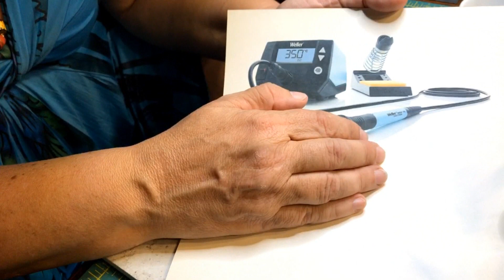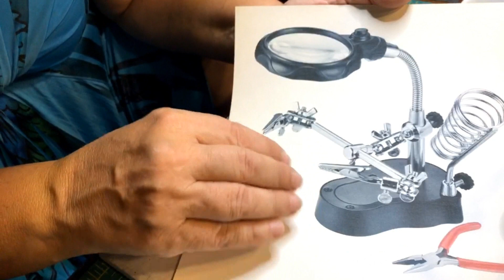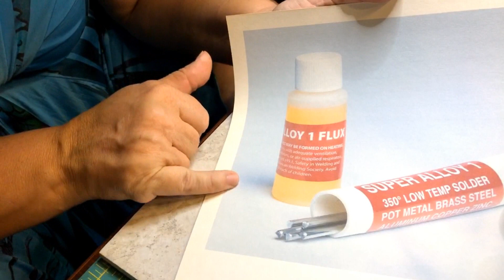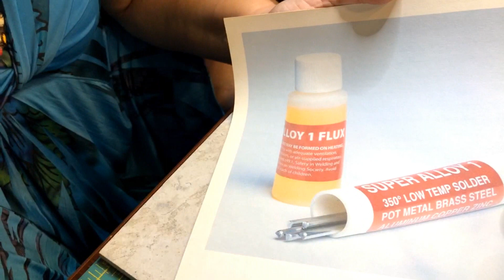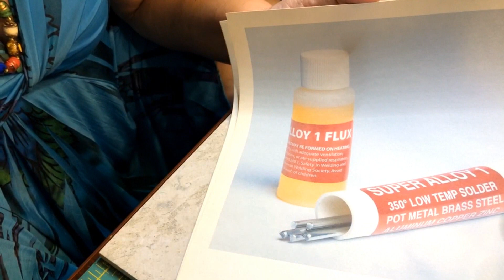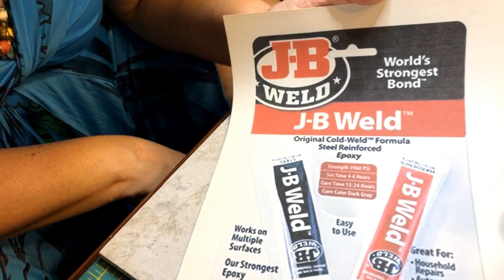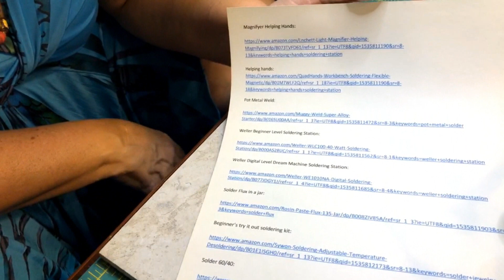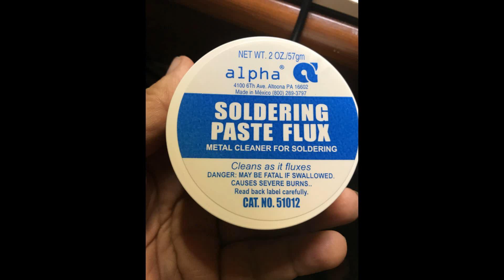Hot Iron Soldering 101 for Vintage Jewelry repair, restore, and repurposing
This is a video explaining the basics of hot iron soldering 101 for Vintage Jewelry repair, restore, and repurposing for our vintage jewelry repair, restore and repurpose group.

It is simply meant to introduce the materials needed to start out learning soldering, and some very basic skill sets to be aware of. It is NOT meant for the advanced soldering technician, so thanks for stopping by. There are many advanced soldering technician videos here that will be far more useful for you if you are looking for a higher level of direction.

Materials List:

Solder Flux in a jar:

Beginner’s - try it out - soldering kit:

JB Weld:

Muggy Pot Metal Weld:

Helping hands:

Weller Beginner Level Soldering Station:

Weller Digital Level Dream Machine Soldering Station:

Magnifier Helping Hands: